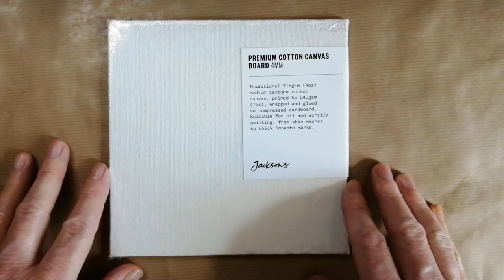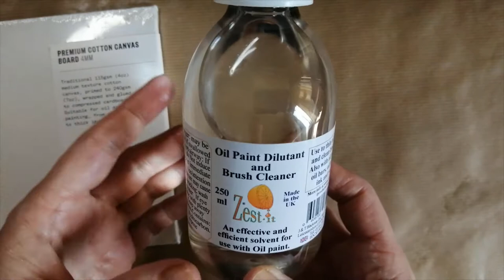Oil Painting * Frog on a Pond*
In this week's video I create a little frog on a pond, in oils.  I completed this painting in one session and decided to speed it up so you can see my process much quicker than the hour it took.

Materials:
6"x6" Canvas board
Paint thinner - I used Zest It.
Brushes... a mix of filbert and a couple of detail brushes.
Oil paints...French Ultramarine Blue, Burnt Sienna, Cadmium Yellow (hue), Yellow Lake, Titanium White.